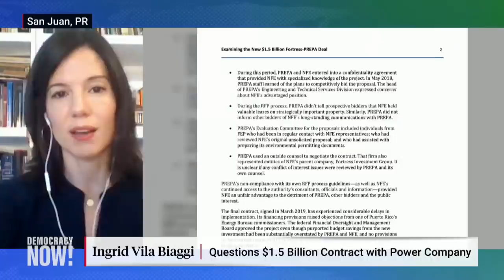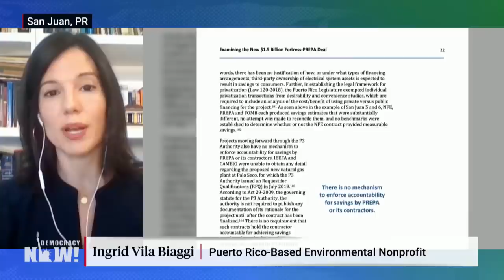No Oversight of $1.5 Billion Electric Project Raises Alarm over Privatization of Puerto Rico’s Power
As hurricane season begins, we look at moves to privatize Puerto Rico’s electric grid and a new investigation that reveals the island’s government failed to follow proper oversight or examine the environmental impact when it issued a $1.5 billion contract to a company for the first large power generation project since Hurricane Maria, that will continue its reliance on fossil fuels. Former Puerto Rico Chief of Staff Ingrid Vila Biaggi co-authored the report and calls it “an ill-conceived project full of fiscally irresponsible practices.”